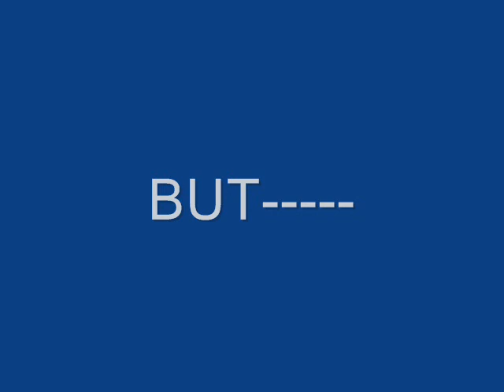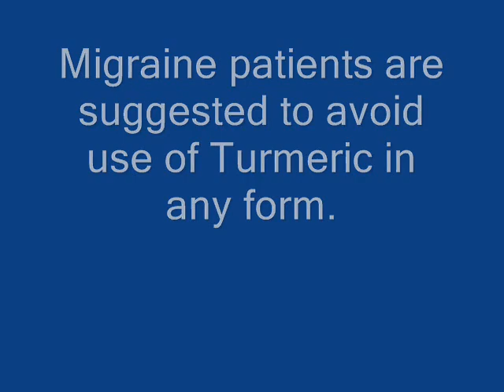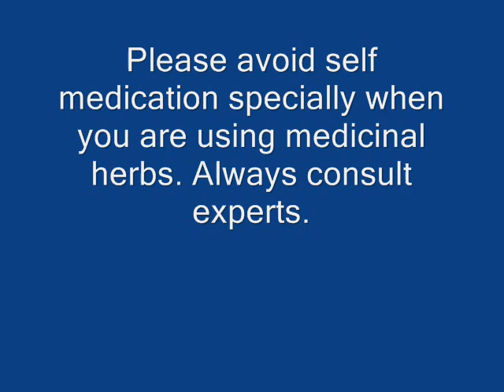Migraine and Turmeric: Hidden Link.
This film strip was prepared during Pankaj Oudhia's surveys. For details please visit pankajoudhia.com